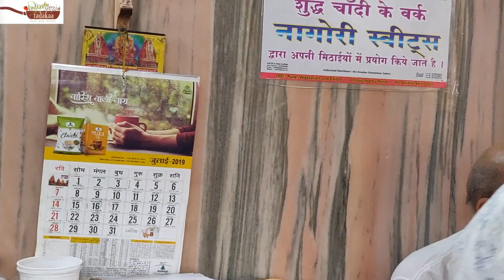नागौरी शिकंजी इंदौर World Famous Indore Ki Shikanji | Nagori Shikanji Recipe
दोस्तों, अगर आप Truly Foodie Lover है

Indore Ki Famous Shikanji Recipe | Nagori Shikanji | Food In Indore Madhya Pradesh | Street Food

Nagori Sarvafalahaari Mishthann Bhandar, popularly known as Nagori Shikanji, serves the famous Indori Shikanji (made out of milk & Rabri) and Indian sweets such as Rasmalai, Aam Malai, etc.